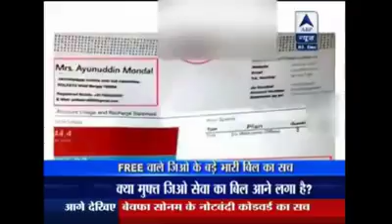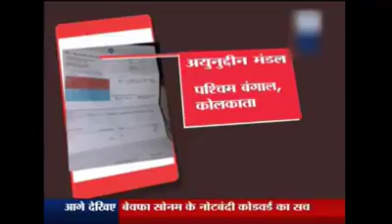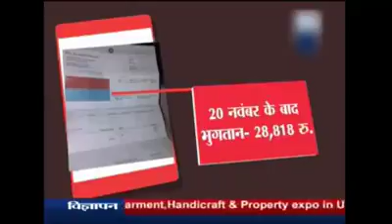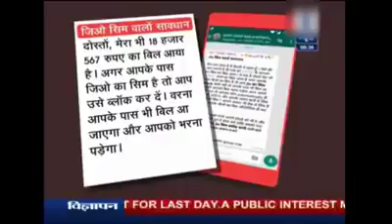Jio Bill aaraha h sab k pass